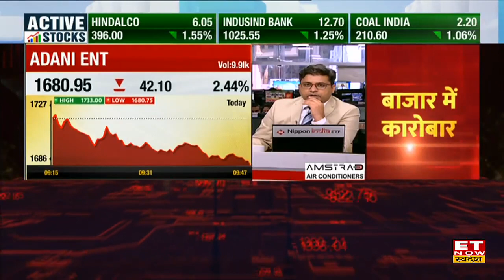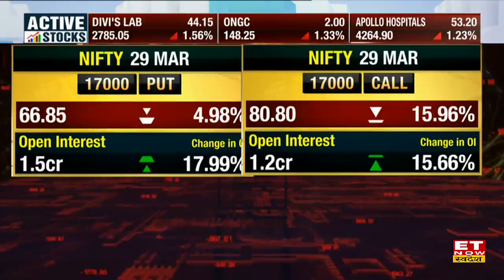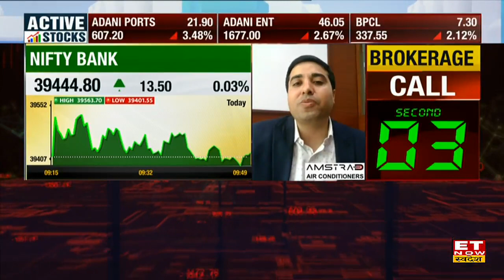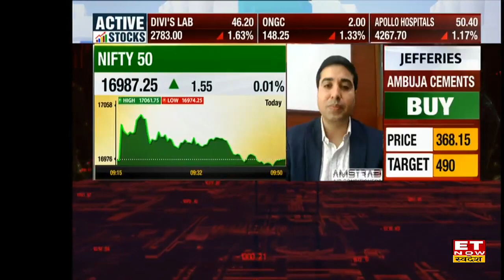Adani Enterprises Share में मौजूदा स्तर पर पैसा लगाना कितना सही? जानिए Expert की राय | ET Swadesh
Adani Enterprises Stock Price Today | Adani Enterprises Share Outlook | Adani Enterprises Stock Buy, Sell or Hold Recommendation | Adani Enterprises Share Latest News | Adani Enterprises Stock Target and Stoploss |
Adani Enterprises Stock में जानें निवेश को लेकर क्या है Experts की राय. जानें किन levels पर करनी चाहिए आपको खरीदारी और क्या है Target Price और जानिए किस Strategy के साथ इस Stock में पैसा कमाया जा सकता है. देखें वीडियो.